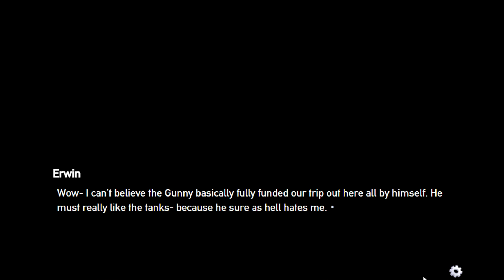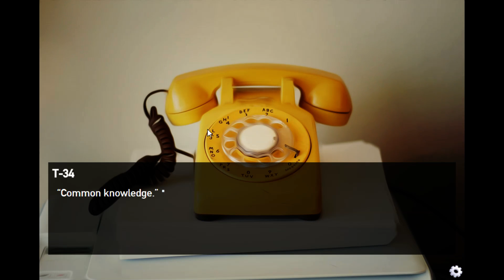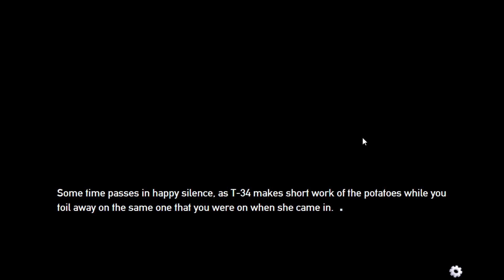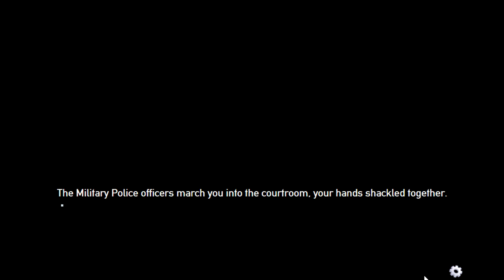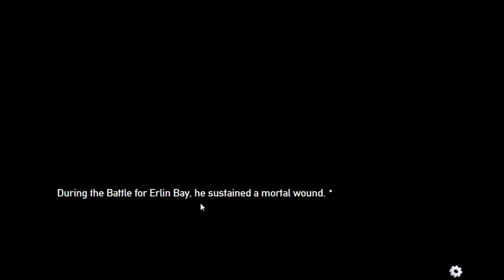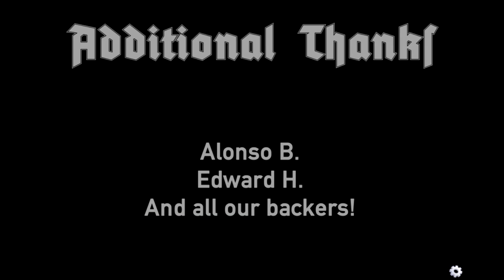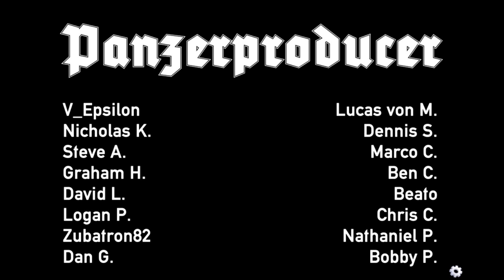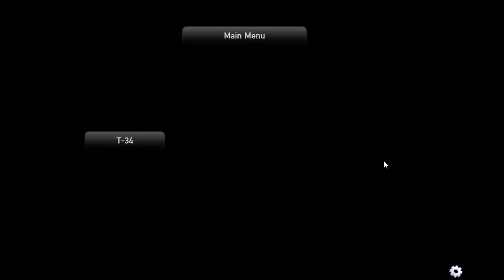Panzermadels #8 - Vor dem Kriegsgericht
Ich entschuldige mich schon mal für mein gebrochenes Englisch bin ein wenig eingerostet.

Und: Albert Farrington - It's A Long, Long Way To Tipperary